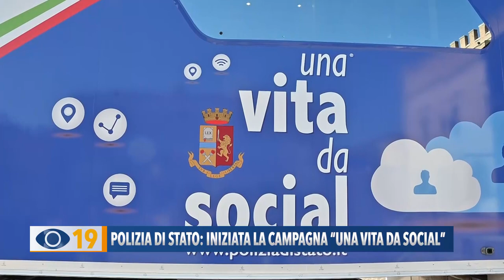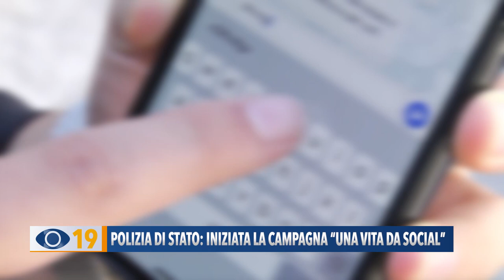Polizia di Stato: iniziata la campagna "Una vita da Social"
E’ ripartita "Una vita da Social", la campagna itinerante della Polizia di Stato per l'educazione alla legalità.